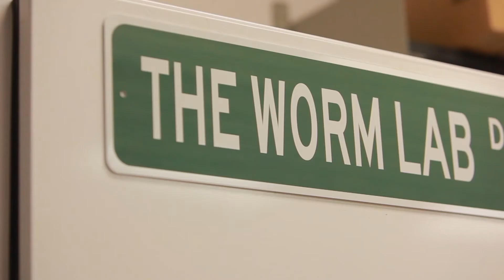Ashley Munie - Murray State University Biomedical Science major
Ashley Munie, senior Biomedical Science major, from Breese, Illinois explains the opportunities she's been afforded in her time at Murray State.